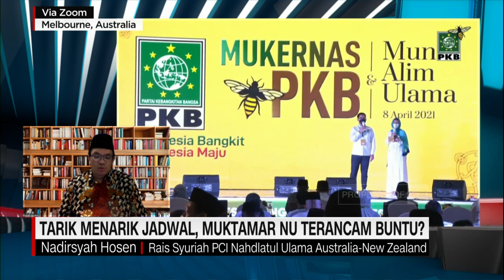Muktamar NU Terancam Buntu, Gus Nadir: 4 Orang di Forum Rapat PBNU Terbagi Dua Kubu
Imbas pemberlakuan PPKM Level 3 di akhir tahun, Muktamar NU yang direncanakan pada 23-25 Desember terancam buntu. Sampai saat ini belum diputuskan kapan muktamar akan digelar.
Di tengah tensi kontestasi dua kelompok besar calon Ketua Umum PBNU Said Aqil dan Yahya Cholil Staquf, alotnya penentuan jadwal kini dinilai karena ada unsur politik. Kondisi internal
PBNU saat ini bahkan disebut tidak kondusif. Berikut pembahasanya dengan Rais Syuriah PCI NU Australia-New Zealand Nadirsyah Hosen, Ketua SC Muktamar NU ke-34 Muhammad Nuh,
dan Direktur Eksekutif Indostrategic Ahmad Khoirul Umam.